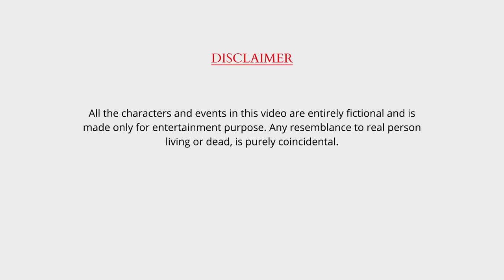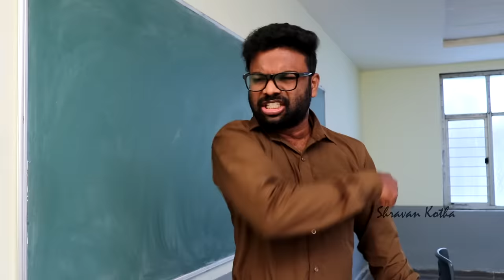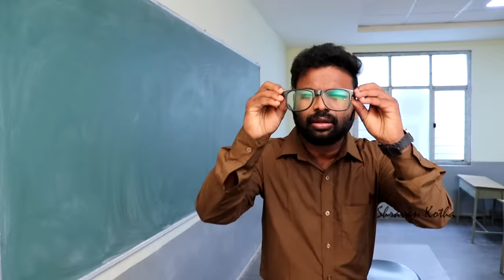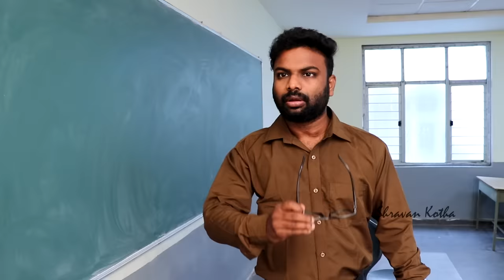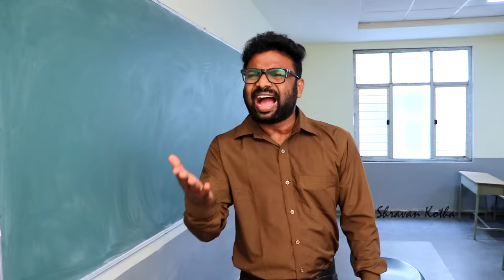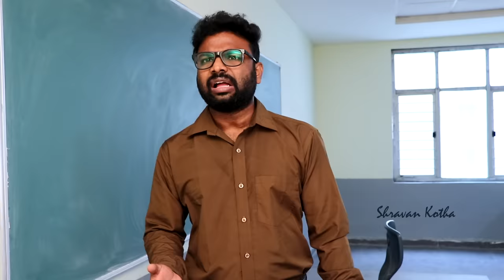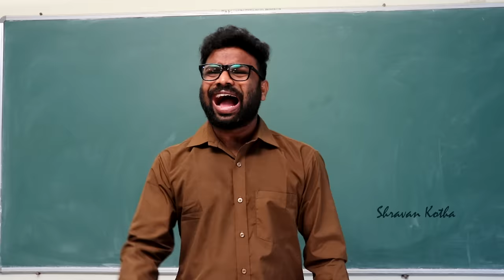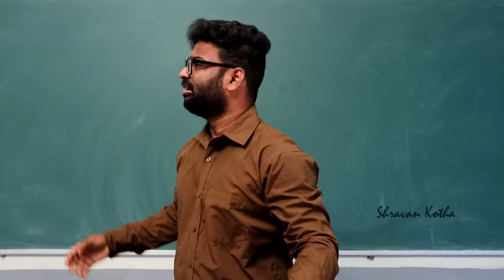The Late Comers 9 | The Class after Pandemic | Shravan Kotha